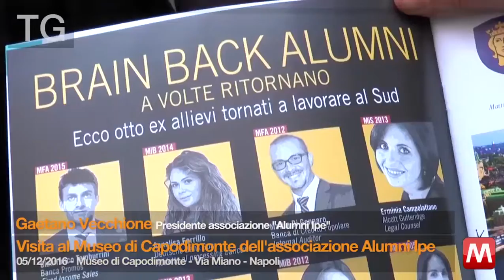TG 05/12/2016 Gaetano Vecchione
TG 05/12/2016 Gaetano Vecchione - Presidente associazione "Alumni Ipe"
Visita al Museo di Capodimonte dell'associazione Alumni Ipe
Museo di Capodimonte - Via Miano - Napoli